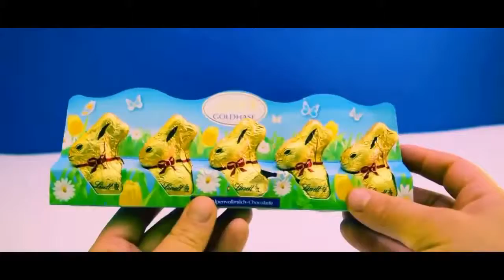Chick Hicks Ken Block Style Drift Rally Mickey Mouse Minnie Mouse Eggs SMURFS The Smurfs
We make videos of toys, Play Doh, Nerfs, Disney Frozen, Orbeez, Mega Bloks, Cra-Z-Sand, Furby, Baby Alive doll, Barbie, Lalaloopsy,